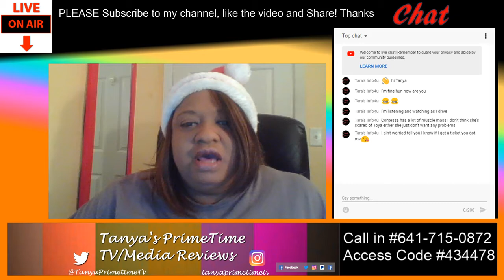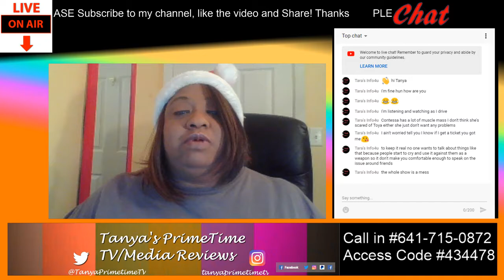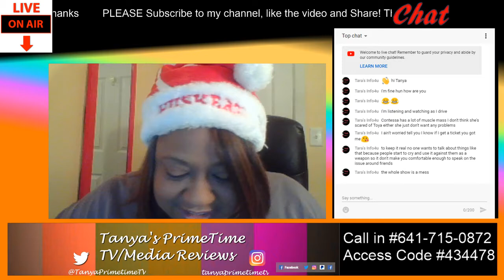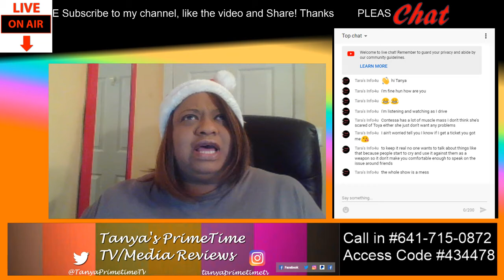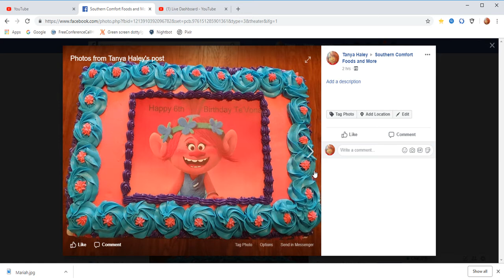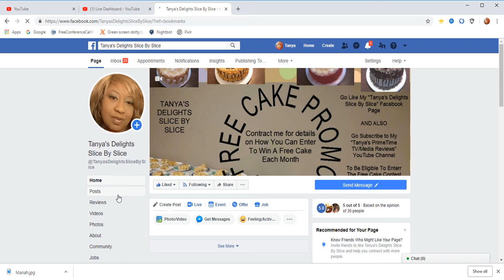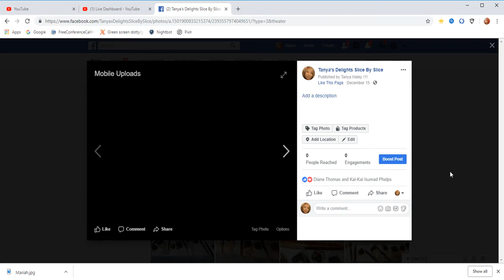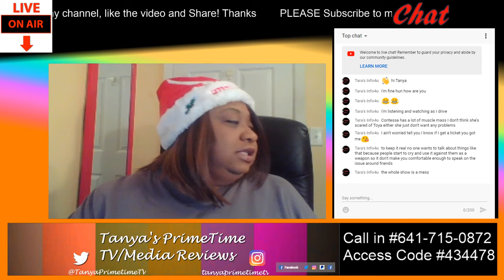Married to Medicine Season 6 Reunion Part 1 Review